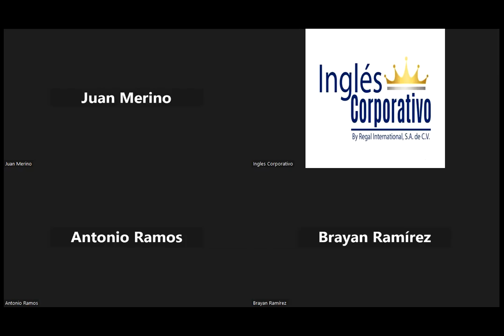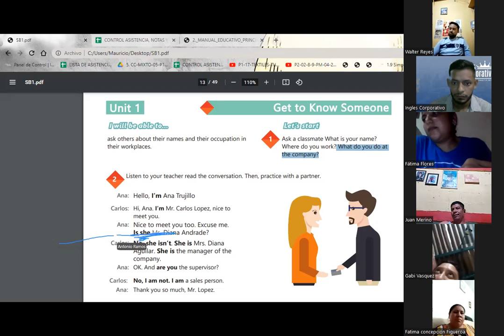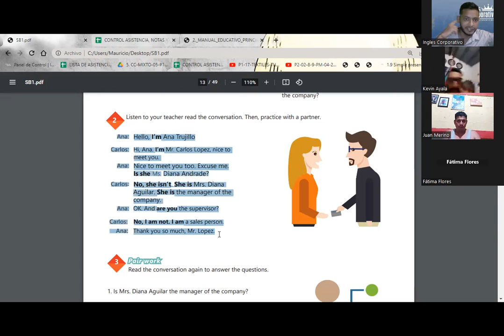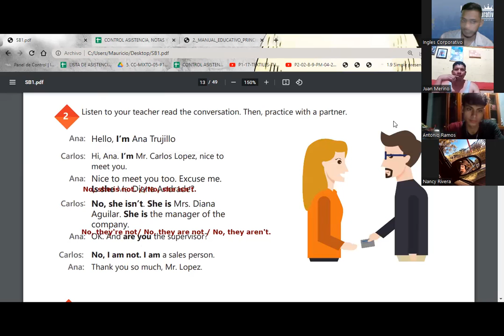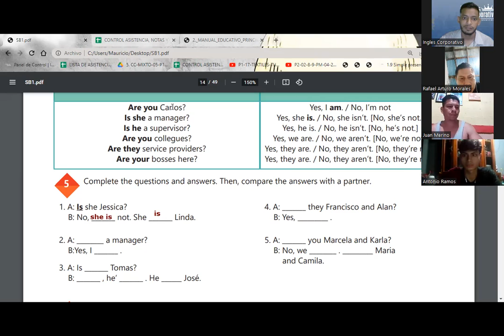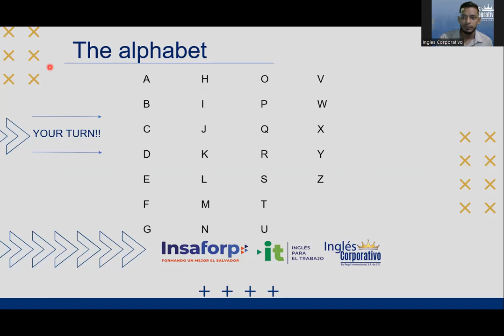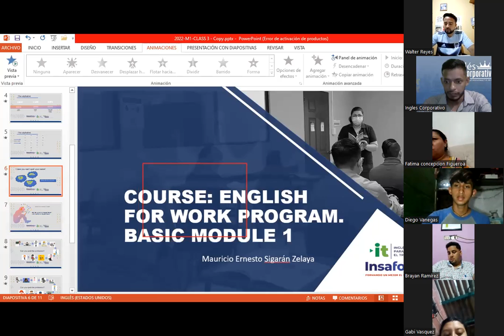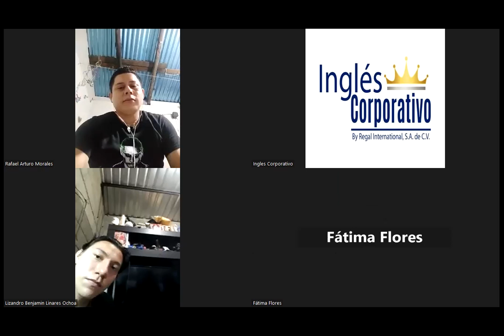SESION 03-20.04.23-29750-8048-0058/2023-SIGARAN-the alphabet